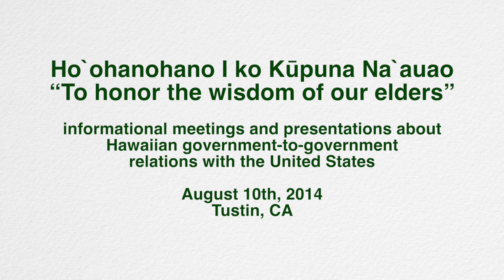Los Angeles DOI and Hawaiian Community Meeting Regarding Government-to-Government Relations, Part 3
Part 3, Community Q&A with Dr. Benton Keali'i Pang and Dr. Keanu Sai
WE NEED YOUR VOICE! Add your comments to the public record and for official consideration in this issue, by AUGUST 19th, 2014 11:59pm ET.

It takes much knowledge to undo 121 years of misinformation, maltreatment and injustice. It takes the knowledge and wisdom of our ancestors as a basis to help us move forward with what is best for the Hawaiian people. How can we know what to do unless we are informed of the truth of how this happened and all of the current options to correct it? A big mahalo goes out to the Department of Interior for asking what we, the Hawaiian people want. Please make your voice count and answer their question. It takes many hands to paddle this canoe. My deepest mahalo all that made this information available and especially for the community that came out, accepted the call to listen, ask questions, learn and hopefully respond. My mahalo extends to all that made this meeting possible:

All of our Native Hawaiian citizens wherever they may live
Rhea Suh, Department of Interior, Assistant Secretary for Policy Management and Budget
Benton Pang, Association of Hawaiian Civic Clubs
Dr. David Keanu Sai, Ph.D., Political Scientist
Gil Ontai, Springfield College
Charlene Lui, Pelekikena, Mainland Council, Association of Hawaiian Civic Clubs
Sharon Paulo, Pelekikena, Kaha i ka Panoa Kaleponi HCC
Charlene Kazner, Pelekikena, Ainahau o Kaleponi HCC
Ka`ala and Kaiwi Pang, Pacific Islander Health Partnership
Matt and Dee Seto
Kawaiopua Alo
Kendall Kanoa Hawley
Chad Kukahiko
Denny Kukahiko

Hawai`i Kingdom, Dr Keanu Sai: 1893 Executive Agreements & Profound Impacts Today

We will endeavor to continue this effort until we come to our journey's end.

Malama pono a me ka ha`aha`a,

Lono Kollars